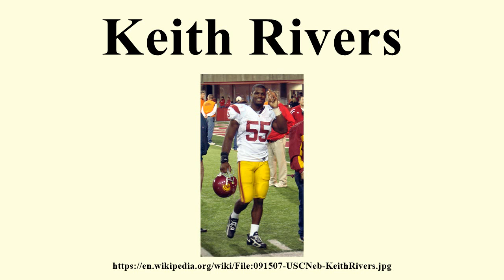Keith Rivers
Image-Copyright-Info
Author-Info:   Bobak Ha'Eri

Image-Copyright-Info